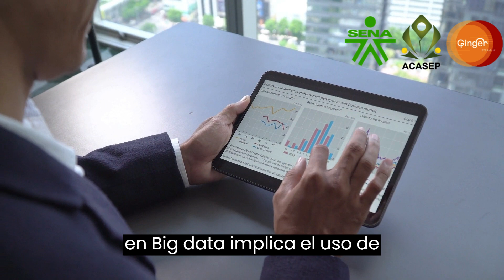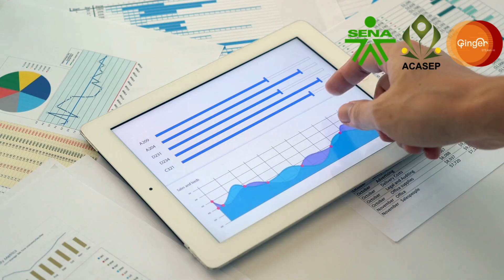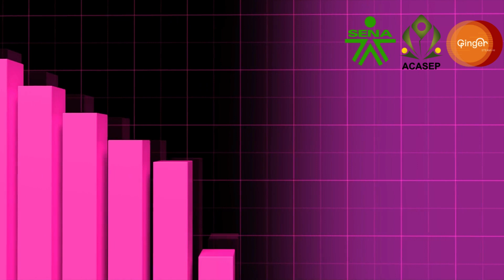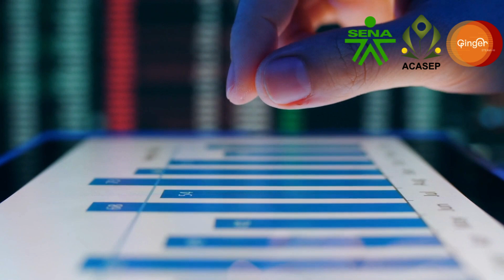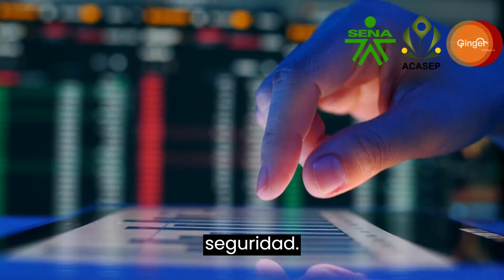Introducción a la Gestión de riesgos operacionales basada en Big Data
La gestión de riesgos operacionales es un proceso integral que implica la identificación, evaluación y mitigación de los riesgos que pueden afectar las operaciones cotidianas de una organización. En el mundo de hoy, donde la tecnología está profundamente entrelazada con casi todos los aspectos de las operaciones comerciales, la gestión de riesgos se ha vuelto más compleja y desafiante. Aquí es donde entra en juego la gestión de riesgos operacionales basada en Big Data.

Gestión de Riesgos Operacionales Basada en Big Data

Big Data se refiere a conjuntos de datos extremadamente grandes que no pueden ser manejados de manera efectiva por las herramientas de procesamiento de datos tradicionales debido a su volumen, variedad y velocidad. En el contexto de la gestión de riesgos, Big Data puede proporcionar valiosos insights y mejorar la capacidad de una organización para identificar, evaluar y mitigar los riesgos.

La gestión de riesgos operacionales basada en Big Data implica el uso de tecnologías de Big Data, como el análisis de datos y la inteligencia artificial, para recopilar, analizar y interpretar grandes volúmenes de datos relacionados con las operaciones de la organización.

Al analizar estos datos, una organización puede obtener una comprensión más profunda de sus riesgos operacionales, identificar patrones y tendencias, predecir posibles problemas antes de que ocurran, y tomar decisiones más informadas sobre cómo mitigar estos riesgos.

Introducción a la Unidad Temática

Bienvenidos a esta unidad temática en la que exploraremos en profundidad la gestión de riesgos operacionales basada en Big Data. Este es un campo apasionante y en rápida evolución que combina el poder de las tecnologías de Big Data con las prácticas de gestión de riesgos para ayudar a las organizaciones a navegar en un mundo de operaciones cada vez más complejo y conectado.

Primero, nos sumergiremos en los conceptos fundamentales de Big Data, incluyendo su definición, las características que lo definen, y los desafíos y oportunidades que presenta. Aprenderemos cómo las organizaciones pueden recopilar, almacenar, analizar y utilizar Big Data para una variedad de propósitos.

A continuación, exploraremos cómo Big Data puede ser aplicado a la gestión de riesgos. Examinaremos casos de uso reales, aprendiendo cómo las organizaciones están utilizando Big Data para mejorar su capacidad para identificar, evaluar y mitigar los riesgos operacionales.

Finalmente, daremos un vistazo a los sistemas de gestión de riesgos 4.0. Estos sistemas aprovechan la tecnología más avanzada, incluyendo Big Data, inteligencia artificial, aprendizaje automático, y más, para proporcionar una visión en tiempo real de los riesgos operacionales y ayudar a las organizaciones a responder de manera más rápida y eficaz.

La gestión de riesgos operacionales basada en Big Data implica el uso de técnicas de análisis de datos avanzadas para identificar y mitigar riesgos en el sector de vigilancia y seguridad. Autores como Mayer-Schönberger y Cukier (2013), Davenport y Harris (2007) y Provost y Fawcett (2013) han destacado la importancia de adoptar un enfoque basado en datos para la toma de decisiones, lo que permite una gestión más eficiente de los riesgos y una mayor protección de los activos y la continuidad de las operaciones.

Al final de esta unidad, tendrá una comprensión sólida de cómo Big Data puede ser utilizado para mejorar la gestión de riesgos operacionales y estará equipado con el conocimiento que necesita para aplicar estos conceptos en su propia organización.